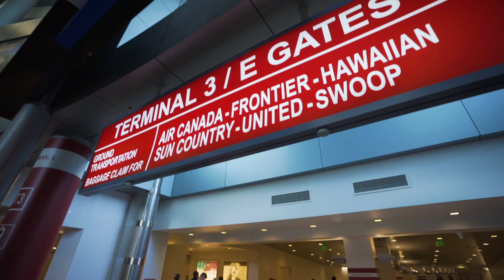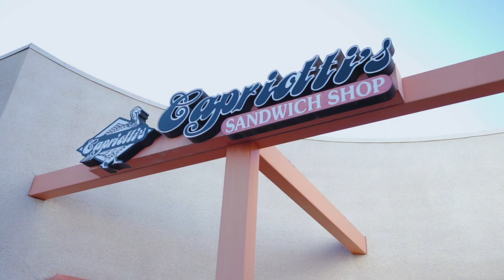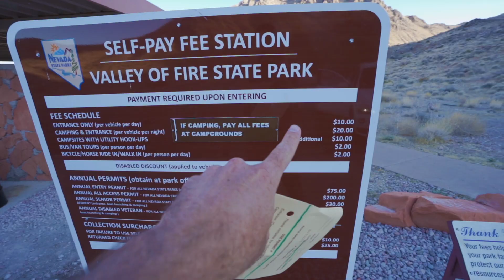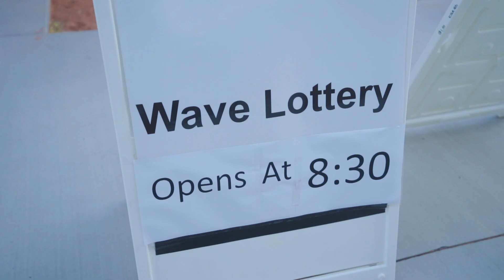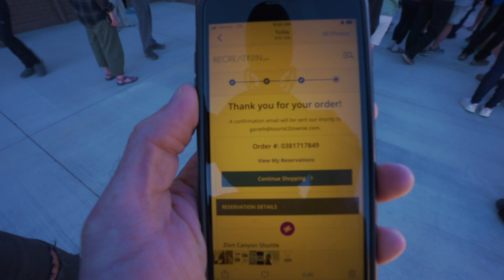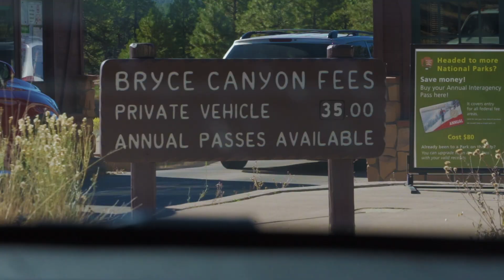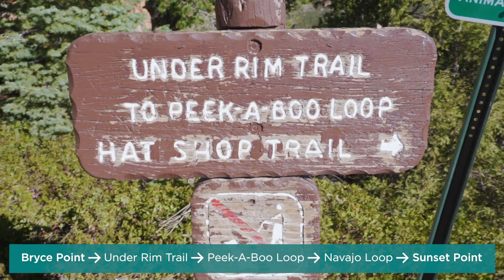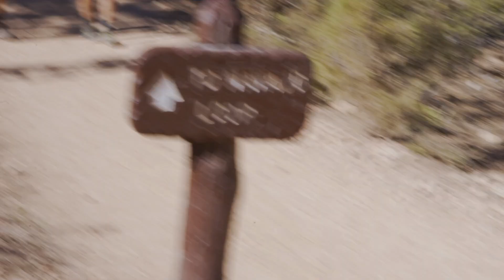BRYCE CANYON Hoodoos Hiking + Valley of Fire & The Wave Lottery | Utah Travel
Bryce Canyon National Park in Southern Utah is home to one of the most incredible landscapes I have ever seen. We spent one day hiking through the Bryce Canyon hoodoos from Bryce Point to Sunset Point. This is considered some of Bryce Canyon best hikes.

Our one-day hiking through Bryce Canyon was not nearly enough to experience one of the most beautiful National Parks in Utah, but it did make me appreciate Bryce Canyon hikes so much more!!

Have you ever been to Bryce Canyon? If so, please comment tips on the best things to do in Bryce Canyon for the next time we visit, and for others who want to hike this beautiful National Park!

Valley of Fire is also an incredible destination, only about an hour drive from Las Vegas. The Valley of Fire State Park is also home to a wild and unique landscape of red rocks and beautiful terrain.

As you can see from the travel vlog, we also had the opportunity to test our luck at The Wave Lottery in downtown Kanab, Utah.

The Wave is one of the most famous landmarks in the region, and is a travel photographer's dream.

Unfortunately, we were not lucky in The Wave Lottery, as there are only 10 permits granted each day in-person, and another 10 granted 4 months in-advance from an online system.

We will most definitely be back to try The Wave again, and I will most definitely return to Bryce Canyon and The Valley of Fire! I need to experience more of the National Parks in Utah!

Next up Bryce Canyon to Zion National Park!

Who am I (Gareth Leonard)?